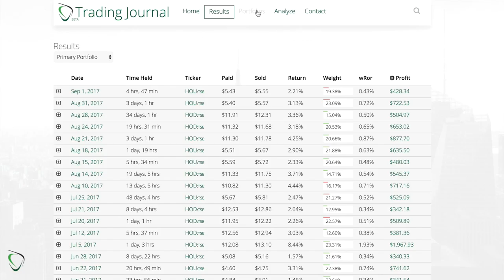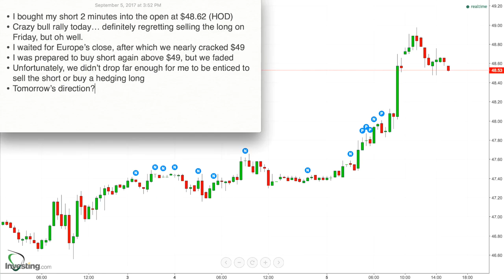121 - Results for Sept 5, 2017 - Bulls take us back to $49, almost. I Buy Short, Again at $48.62.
* I bought my short 2 minutes into the open at $48.62 (HOD)
* Crazy bull rally today… definitely regretting selling the long on Friday, but oh well.
* I waited for Europe’s close, after which we nearly cracked $49
* I was prepared to buy short again above $49, but we faded
* Unfortunately, we didn’t drop far enough for me to be enticed to sell the short or buy a hedging long
* Tomorrow’s direction?